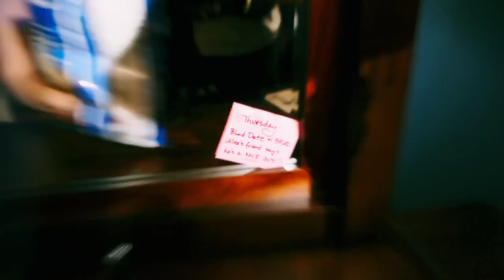Brand New Bag - Doritos "Crash The Superbowl" Contest 2011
"Brand New Bag"  This commercial was created by Riffraff New Media for the Doritos "Crash The Superbowl" contest 2011.

Written and Directed by: Matt Page
Executive Producers: James Green, Matt Page and Kelly Savage
Produced by: Aynn Kirby
Production Design: Kelly Savage
Edited by: Luke Fitch and Matt Page

Starring:

Juliet Lopez
Chris Ranney